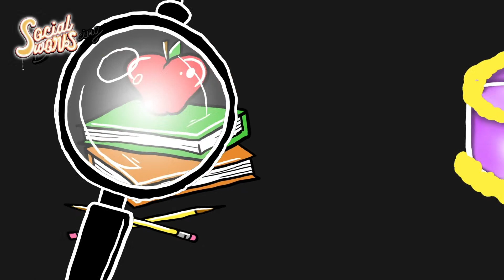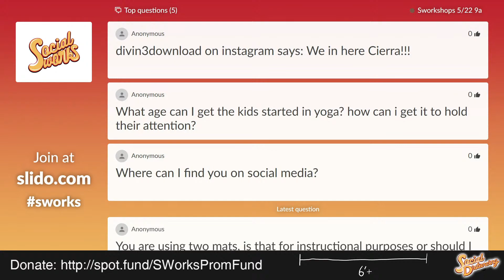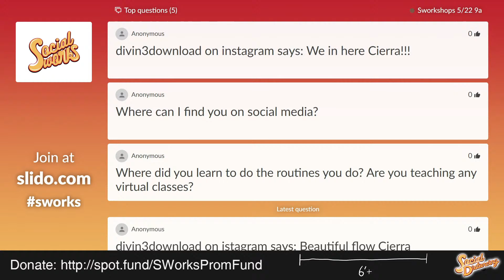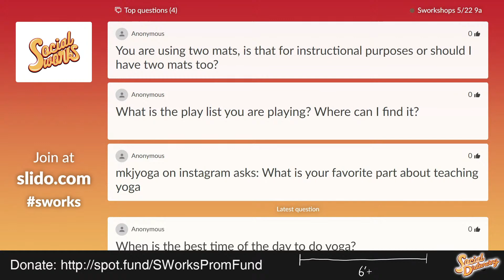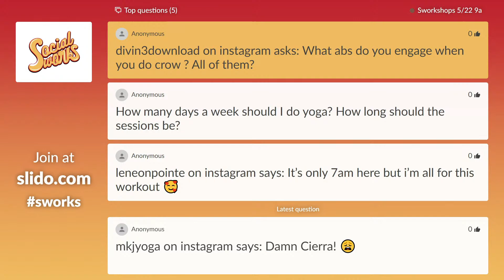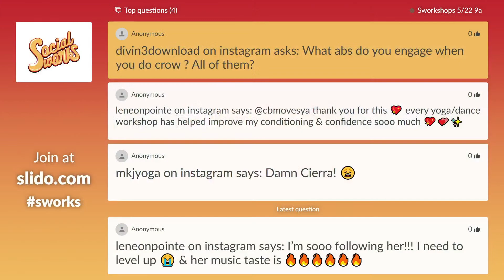SWorkshop 5/22 9a: Energetic Power Yoga w/ Cierra Burton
Cierra Burton leads a power yoga class to uplift and challenge mind and body.

@cbmovesya on Instagram

SWorkshops – a prom fundraiser for the students of Chicago! This series aims to inspire and educate, connecting individuals to local and national creatives, sharing their professions, interests, and hobbies! This campaign will directly fundraise a graduation/prom celebration for students within the Chicagoland area when safe. While we can’t promise when it’ll be safe to reconvene, we can promise you’ll have something to do! Contribute to Sworkshops for learning today and celebration tomorrow.